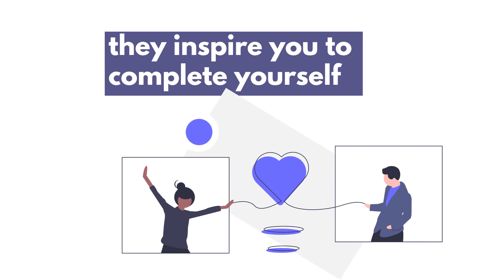March 30 :: Magnetic Partner